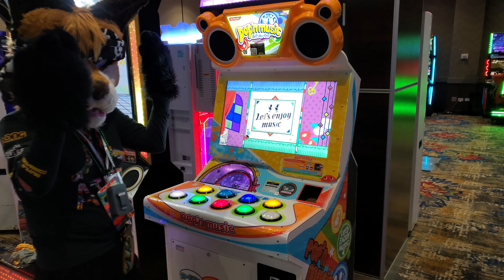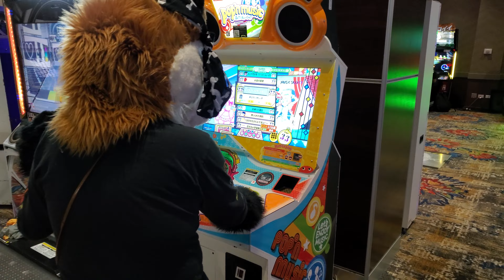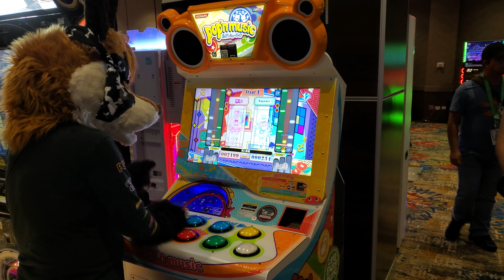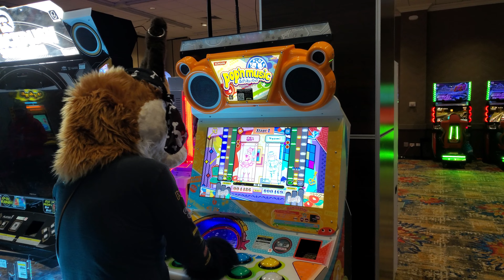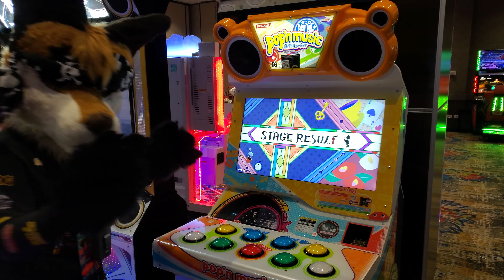Foxy Pop N' Music Button mashing at Game Sarus Inside BLFC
sorry for the sound ... and the game play ... I suck at rhythm games!